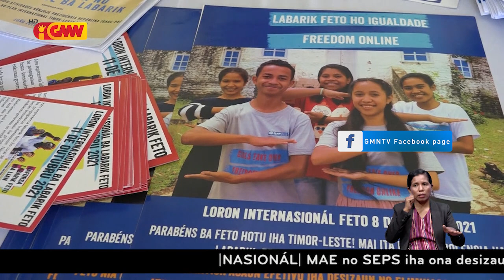Espoza PR husu ema hotu fó atensaun ba labarik feto sira aprende online ho seguru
Espoza Prezidente Repúblika (PR), Cidália Lopez Nobre Mouzinho Guterres,  husu ema hotu fó atensaun ba labarik feto sira aprende online ho seguru